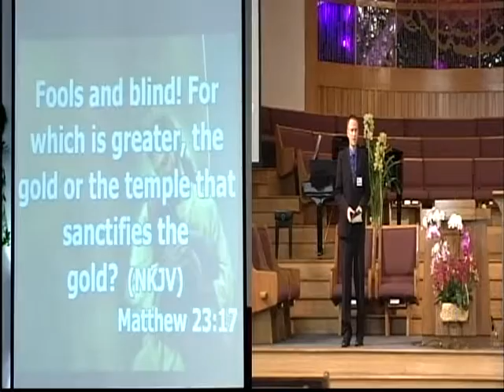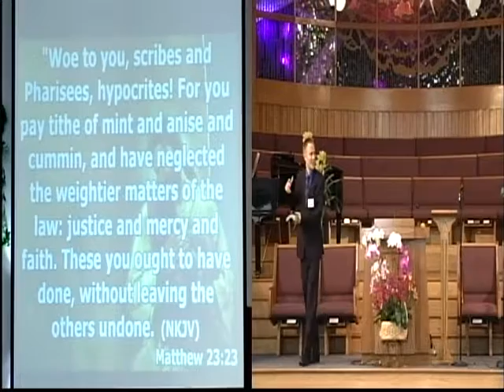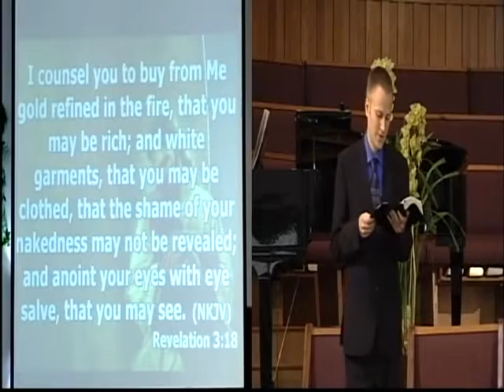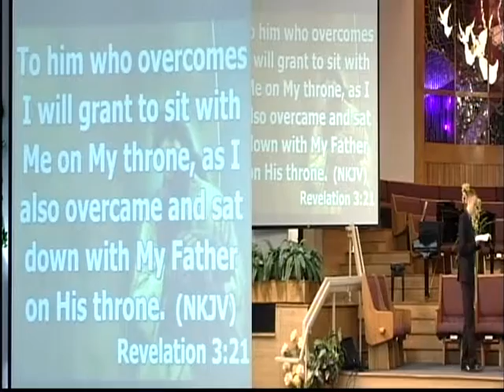Love Letter To Laodecia - Will Fults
What does the message to the church of Laodecia mean?  How does it apply to us in these last days?  Recorded live at the "Who Is On The Lord's Side?" camp meeting.